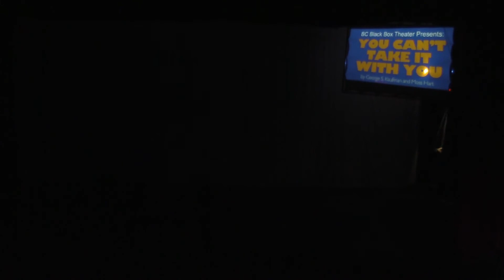BC Studio Show 2019